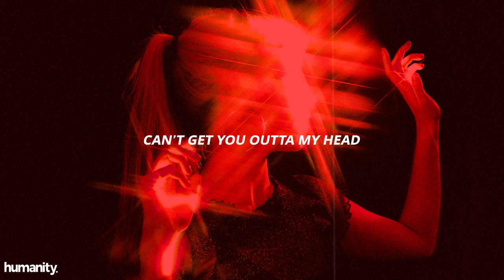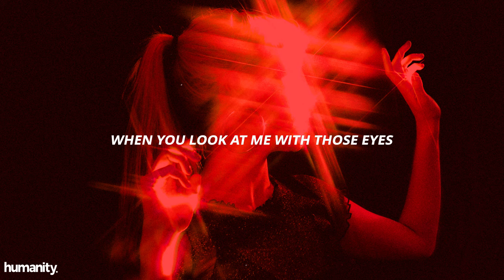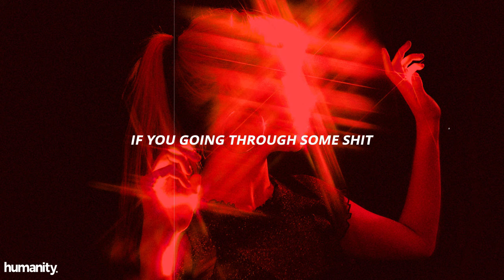THEY. - Count Me In // Lyrics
[Verse 1]
Lil mama don’t mess around
She done heard it all
She got no pity for 'em
Cold-hearted don’t respect the talk
But you still need some love
I'm here to show it to ya

[Pre-Chorus]
Ooohhhh
Put your heart in my hands
Ooohhhh
Can't get you outta my head
Ooohhhh
If say it then I mean it

[Chorus]
Baby just count me in
If it's chillin' at the crib (Crib)
Or sippin’ on a fifth (Fifth)
Whatever it is
If you going through some shit
I can be that touch, when you need it
Sex, when you feening
Love for ya feelin’s
Girl, you can just count me in
You know what I like (Like)
If you got plans tonight

[Verse 2]
You don’t, don’t need
Don’t need to be by yourself
Don’t need, don’t need
Don’t need to look nowhere else
Your type is so hard to find
When you look at me with those eyes
I just get so excited

[Pre-Chorus]
Ooohhhh

If it’s chillin’ at the crib
Or sippin’ on a fifth
Whatever it is
Sex, when you feenin’
Love for ya feelings
You know what I like